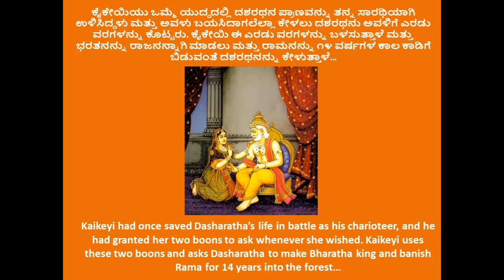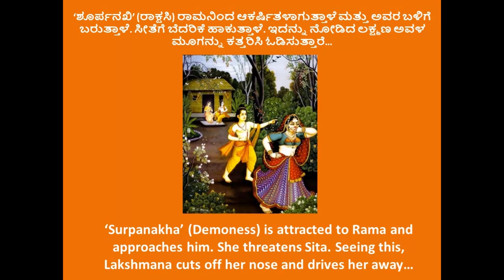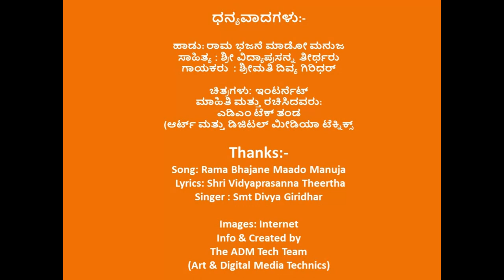🚩 ಶ್ರೀ ರಾಮಾಯಣ | Shree Ramayana | श्री रामायण - ATY150 🚩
ರಾಮ ಭಜನೆ ಮಾಡೋ ಮನುಜ / Rama Bhajane Maado Manuja
ಸಾಹಿತ್ಯ      : ಶ್ರೀ ವಿದ್ಯಾಪ್ರಸನ್ನ ತೀರ್ಥರು
ಗಾಯಕರು  : ಶ್ರೀಮತಿ ದಿವ್ಯ ಗಿರಿಧರ್

ರಾಮ ಭಜನೆ ಮಾಡೋ ಮನುಜ                            || ಪ ||
ರಾಮ ರಾಮ ಜಯ ರಾಘವ ಸೀತಾ
ರಾಮನೆಂದು ಸುಸ್ವರದಲಿ ಪಾಡುತ                        || ಅ.ಪ ||
ತಾಳವನು ಬಿಡಬೇಡ ಮೇಳವನು ಮರಿಬೇಡ
ತಾಳ ಮೇಳಗಳ ಬಿಟ್ಟು ನುಡಿದರೆ
ತಾಳನು ನಮ್ಮಿಳಾಸುತೆಯರಸನು                            || ೧ ||
ಚಿತ್ತವನು ಚಲಿಸದಿರು ಭೃತ್ಯ ಮನೋಭಾವದಲಿ
ಸತ್ಯ ಜ್ಞಾನ ಅನಂತ ಬ್ರಹ್ಮನು
ಹೃದ್ಗತನೆಂದರಿಯುತ  ಭಕುತಿಯಲಿ                        || ೨ ||
ಭಲರೆ ಭಲರೆಯೆಂದು ತಲೆದೂಗುವ ತೆರದಿ
ಕಲಿಯುಗದಿ ವರ ಕೀರ್ತನೆಯಿಂದಲಿ
ಸುಲಭದಿ ಹರಿಯ ಪ್ರಸನ್ನತೆ ಪಡೆಯಲು                  || ೩ ||

                                     ***  ಜೈ ಶ್ರೀರಾಮ್ ***

Lyrics: Sri Vidya Prasanna Theertharu
Singer: Smt. Divya Giridhar

Rama bhajane mADo manuja                                    || pa ||
Rama rAma jaya rAghava sItA
Ramanendu susvaradali pADuta                                       || a.pa ||
tALavanu biDabeDa meLavanu maribeDa
tALa meLagaLa biTTu nuDidare
tALanu nammiLAsuteyarasanu                                         || 1 ||
Chittavanu chalisadiru bhRRutya manobhAvadali
Satya gnAna ananta brahmanu
hRRudgatanendariyuta bhakutiyali                                 || 2 ||
Bhalare bhalareyendu taledUguva teradi
Kaliyugadi vara kIrtaneyindali
Sulabhadi hariya prasannate paDeyalu                           || 3 ||